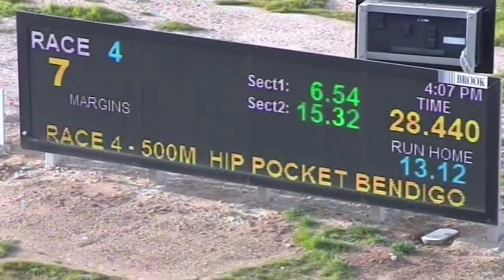BEN FRI 31 JUL 20 R4